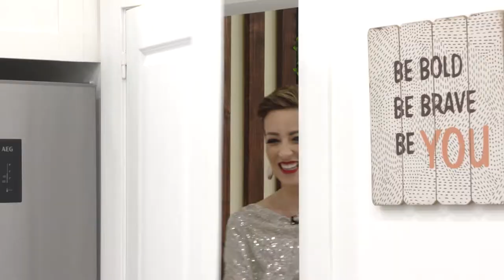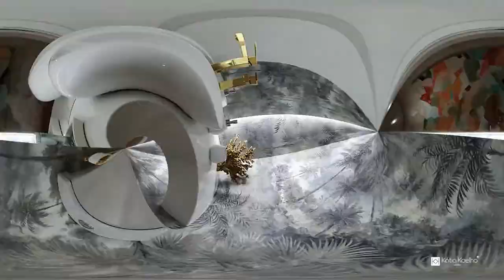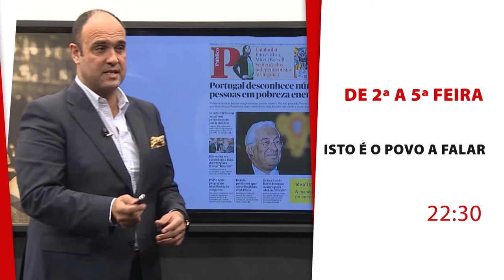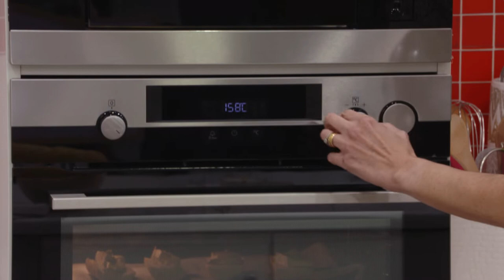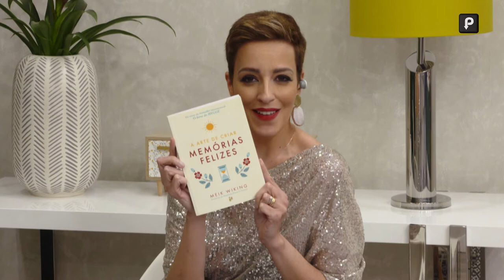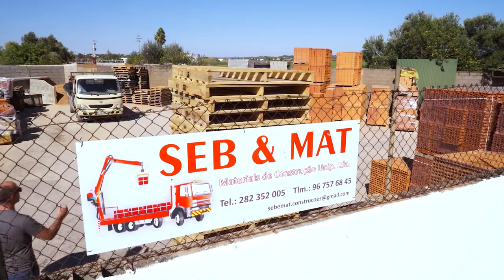"Tudo a Ver com Paula Bollinger" - Episódio 55 - 24 Janeiro 2020